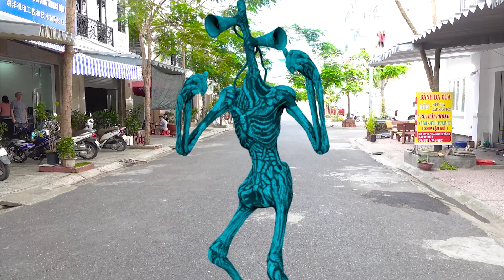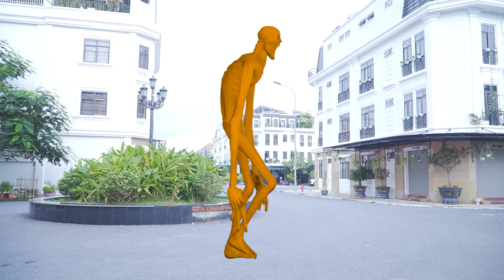Spider-man into The Spider-verse 2024-Ep.11: Hulk, Captain VS Scary Teacher, Siren Head - BigGreenTV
We are a team of filmmakers, VFX artists creating film parodies, live-action movies, cinematic shorts films with action, Sci-fi, and VFX based on Fiction characters.

If you want to see how your favorite fictional heroes look in real life, or you have any "crazy" ideas for our upcoming movies.